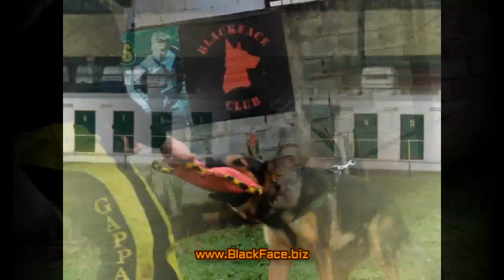Ondrej Lodinsky & Tomas Taubner IPO Seminar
Ondrej & Tomas merupakan kompetitor sekaligus "helper" yang berasal dari Czech Republic. Tomas dalam beberapa kesempatan pernah menjadi Juara Nasional Czech serta berkompetisi di Kejuaraan Dunia FMBB.

BlackFace Club berkesempatan mengundang mereka berdua pada tahun 2014, 2015 dan 2016 untuk mengadakan seminar di Indonesia.